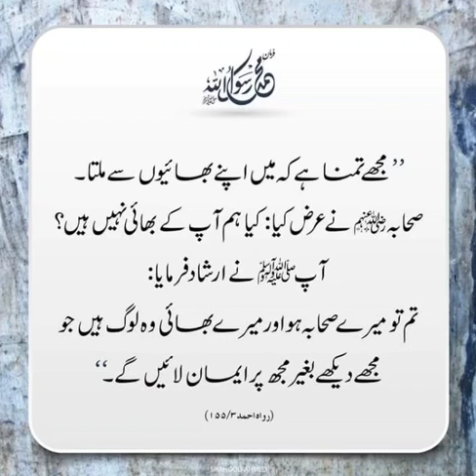رسول اللہ صلی اللہ علیہ وسلم کے بھائی کون؟# rasulullah sallallahu alaihi wasallam ka bhai kon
rasulullah sallallahu alaihi wasallam ka bhai kon

حضور صلی اللہ علیہ وعلی وسلم کے بھائی کون ہیں ?#

Who are the brothers of the Prophet ?#